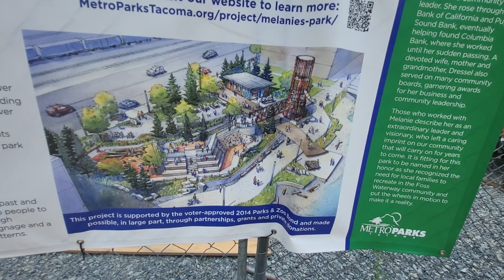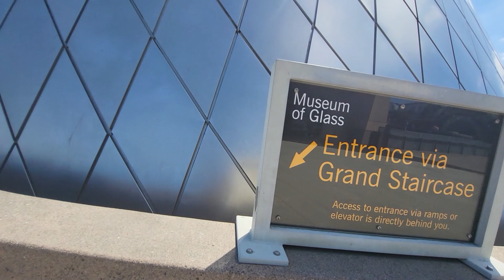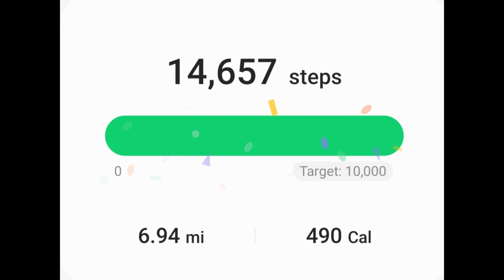WALKING | DOWNTOWN | TACOMA | WA | USA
Walking around Downtown Tacoma, WA USA doing my daily steps.